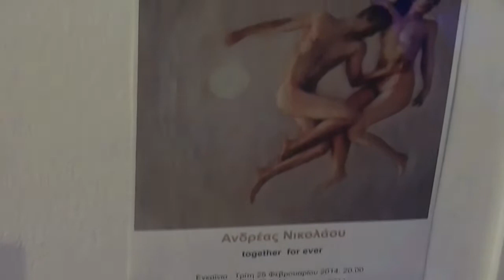Ανδρέας Νικολάου-together for ever ---Εγκαίνια έκθεσης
Η  Γκαλερί  Cube, εγκαινιάζει τη συνεργασία της με τον   Ανδρέα Νικολάου και φιλοξενεί την ατομική του έκθεση, όπου ο εικαστικός παρουσιάζει ζωγραφικά έργα με θέμα το ανθρώπινο σώμα, στην πιο εύληπτη - σε πρώτη εντύπωση - μορφή του.

Πρόκειται για μοναχικές αλλά και συντροφικές φιγούρες που στροβιλίζονται σε αέναους χώρους με τα άπειρα και χαώδη μυστικά που τα διέπουν να διαφαίνονται πίσω από τα ομιχλώδη χρώματα. Άνθρωποι που αναλήπτονται σε ένα απέραντο σύμπαν για ένα ταξίδι με συντροφιά το φεγγάρι, η προσωπική μυθολογία του ζωγράφου, ιδεατά σώματα που δεν προδίδουν το κάλλος τους στο βωμό του πρόσκαιρου μιασματικού ξαφνιάσματος που προστάζει  η "παντοδύναμη" σύγχρονη τέχνη. Άνθρωποι που ευγενικά συναισθήματα τους ανάγουν σε σφαίρες ιδεατές, ποιητικές και αποστρέφουν τα ματιά  από εντόσθια, άτυχα ζώα σε θανατερά ενυδρεία γεμάτα φορμόλη και γεννητικά όργανα που βλαστούν σε παιδικά πρόσωπα, όλον αυτό το μαύρο και θλιβερό θίασο που οι "μεγάλες χώρες" και οι "μεγάλοι συλλέκτες" προτείνουν και επιβάλλουν!

Η ζωγραφική του Ανδρέα Νικολάου  - σε εποχές όπου τα ιδανικά και οι ελπίδες στερεύουν, όπου οι δημοκρατίες παρέχουν το τέλειο άλλοθι για απόλυτες δικτατορίες - προσφέρει μια τουλάχιστο όχι υποκριτική θέαση του σύγχρονου κόσμου μας ... ή ακόμα καλύτερα μας προσφέρει μια παρηγορητική διαφυγή από το αδιέξοδό μας.

Cube Gallery inaugurates its cooperation with Andreas Nicolaou and hosts the solo exhibition, where the artist presents paintings on the theme of the human body, the most readily-first impression-form.